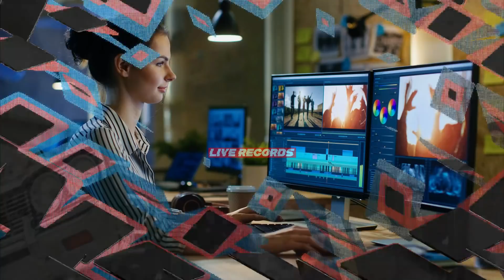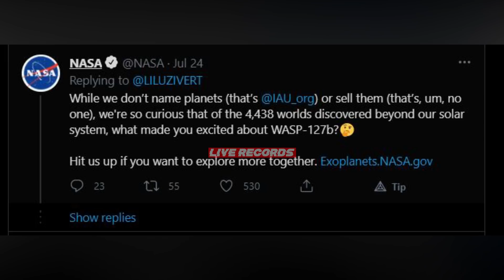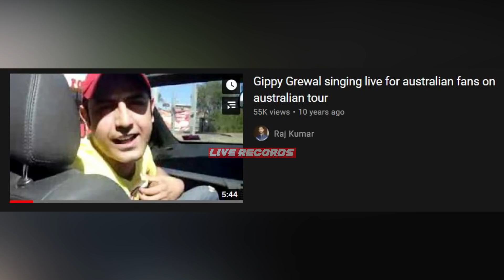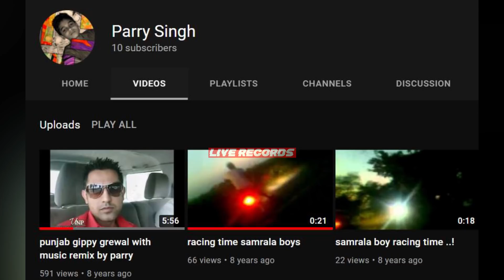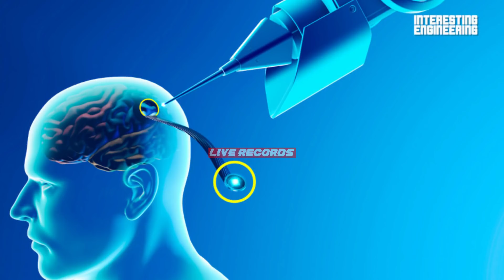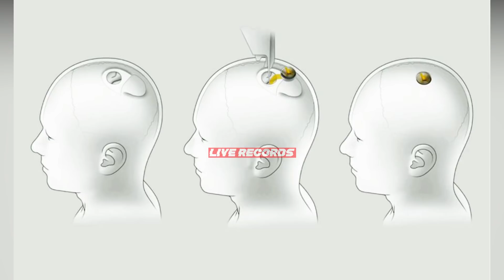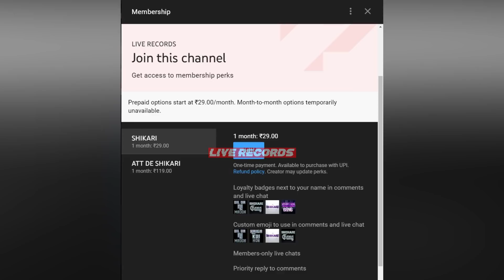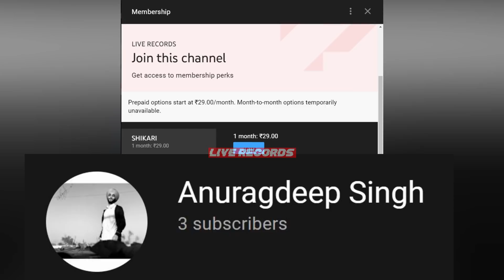Sidhu Moosewala Next Things | Next 20 years Memory Copy paste Neuralink 2021 | LIVE RECORDS